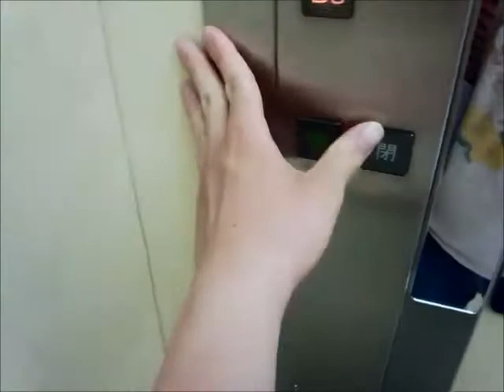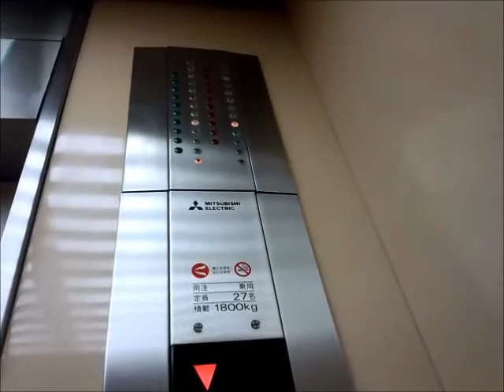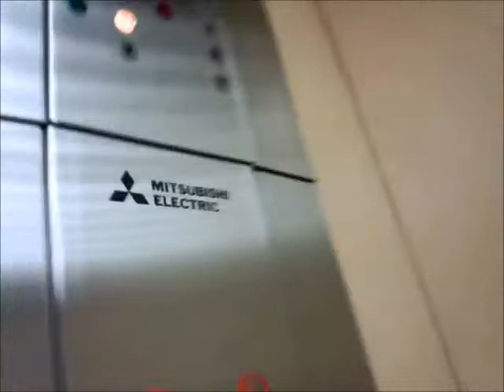三菱エレベーター プランタン銀座 改修前Part2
プランタン銀座の改修前のエレベーター(その2)です。

It is a Mitsubishi Electric Elevator of Printemps Ginza,Ginza,Chuo City,Tokyo Met in Japan.

アクセルシリーズ(特注エレアドV)でした。

2015年に改修された為、見納めとなりました。

メーカー：三菱
機種：アクセルシリーズ(特注型エレペットアドバンスV)
運転形式：群管理運転
設置台数：2基
音声案内：×
車椅子操作盤：○(左側のみ)
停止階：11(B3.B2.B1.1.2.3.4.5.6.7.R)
定員：27名
積載：1800kg
設置年：1984年(昭和59年)
撮影地：東京都中央区銀座　プランタン銀座
現状：改修された為、消滅

Manufacturer:Mitsubishi Electric
Mode of operation:Group management operation
Number of installed:2
Announce:×
Wheelchair control panel:○(Left only)
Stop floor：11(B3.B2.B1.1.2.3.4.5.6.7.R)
Capacity:27
Loading:1800kg
Establishment:1984